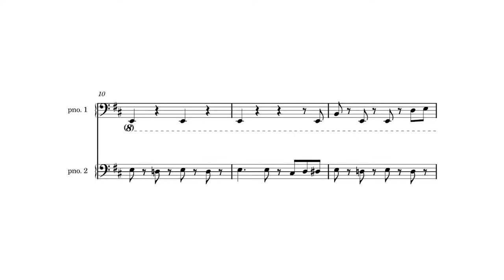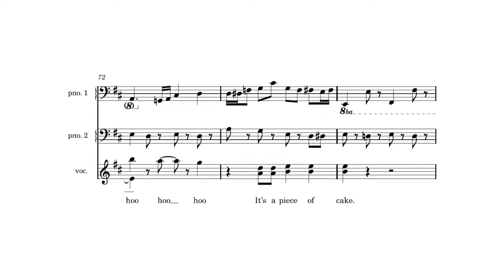Netflix' Cowboy Bebop「Cat Attack (Part 1)」piano/vocal cover【ft. Rei】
Greetings everybody! Wooo this song is so funky!

People have had strong negative opinions about Netflix' live action adaptation of Cowboy Bebop. While it was far from perfect, I do not believe it deserved the hate it received. The main trio was especially well casted and the series was easy to watch.

One thing everybody agreed on: the music was amazing once again. On the official soundtrack there was only one new song by Yamane Mai, the most profilic singer for the original anime: the song Cat Attack (Part 1). It is extremely funky, so I just had to cover it. I asked Rei again to sing the Yamane Mai parts, which she had previously also done for THE REAL FOLK BLUES. I just love the vibes Rei brings to this! She usually does screamo metal with her band, so this was way out of her comfort zone! Thank you again for your amazing vocals.

I also released a Cowboy Bebop album on November 19th 2021 of music from the original anime!

Cat Attack (Part 1)
作曲【composition】: 「Kanno Youko」
ミキシング【mixing】: duVillage & Rei

Cat Attack (Part 1) - lyrics by Tim Jensen

[note: there have been no official lyrics released yet, so I had to decipher these lyrics myself... I had to guess in parts, I am claiming no accuracy]

You keep talking about the way it was,
but let me tell you how it’s gonna be.
Used to be here just to go to Mars
or to the Moon or to Mercury.

So pardon me,
miss “used-to-be”.

I can take time off in the afternoon
to go on a date for a dinner show.
Late night clubbing at the Armatoo,
back in the morning now before you know.

I sure hack it with an attitude,
stay away, I’m good to go.
(it’s a piece of cake)
Don’t bother me.
Don’t you bother me.

Has-beens spinning around the Universe,
I know the way cause I’m in control.
So don’t you know.
I’m in control.
Don’t you know.